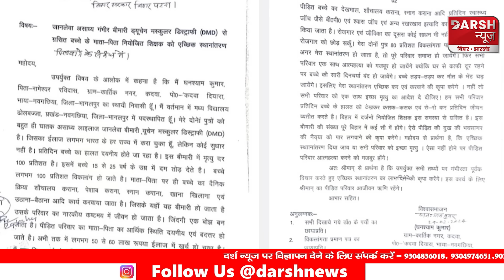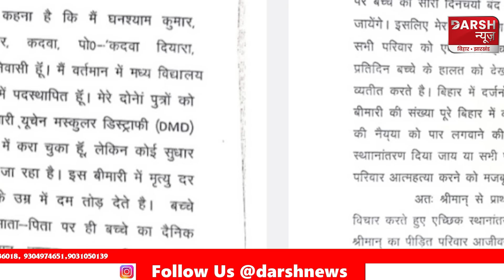KK Pathak के एक Niyojit Teacher ने क्यों मांगी इच्छा मृ'त्यु, वजह जानकर आपका कलेजा फट जाएगा